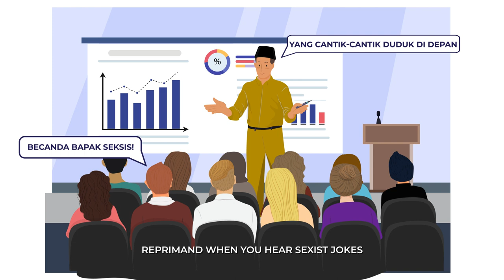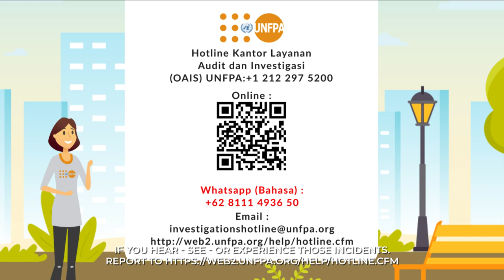Protection from Sexual Violence, Exploitation and Abuse (PSEA)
Don't be silent, report! We must never tolerate violence and discrimination. This video raises awareness among partners of UNFPA of a shared responsibility to protect women, girls, and the vulnerable from violence and discrimination.